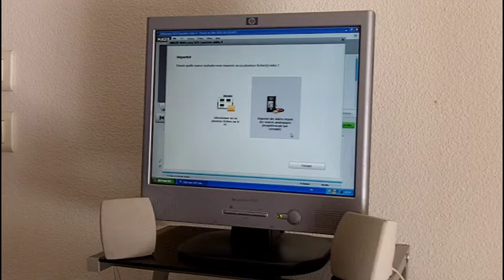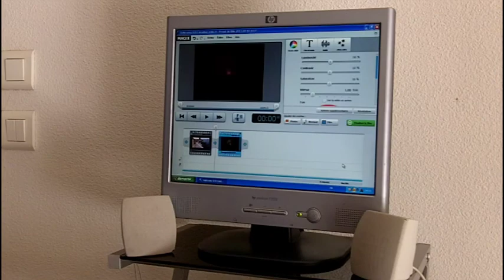Test MAGIX Rescue your Videotapes - Magix Sos Cassettes Vidéo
Enregistrez vos K7 vidéo en DVD ...Plus d'info sur Bidibule.fr
MAGIX Rescue your Videotapes French Review